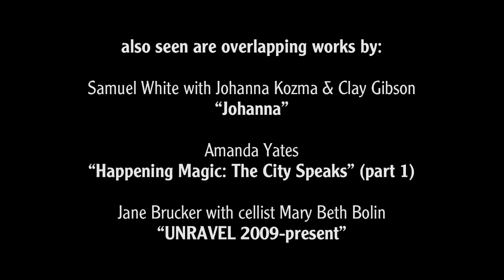A Brief Invocation by Guru Rugu: Artist-Problems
featured Friday, February 1, 2013
at Human Resources Los Angeles
as part of Native Strategies' Issue #3 launch event:
part 1: INVOCATIONS

also seen are overlapping works by
Samuel White with Johanna Kozma and Clay Gibson
"Johanna"

Amanda Yates
"Happening Magic: The City Speaks" (part 1)

Jane Brucker with cellist Mary Beth Bolin
"UNRAVEL 2009-present"

* There's about a 1-minute gap missing from the middle of this video.

special thanks to Agnes Bolt
video footage by Brian Getnick